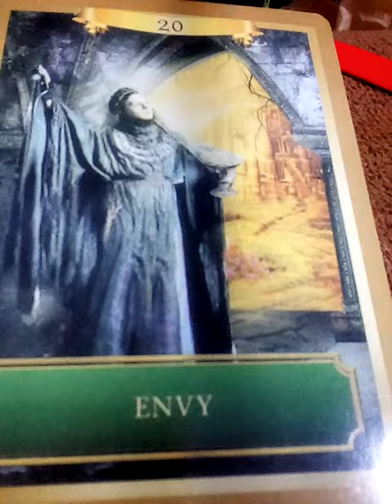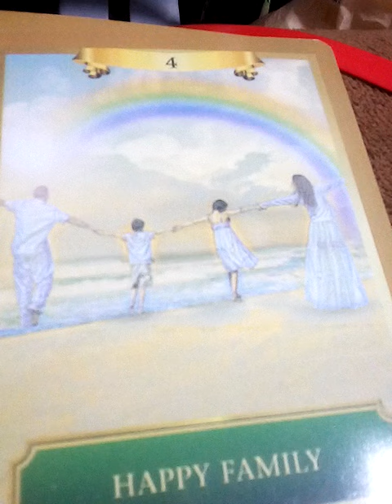ฝันเห็นตนเองกลับไปเรียนมหาลัยแถมมีปัญหาหนักเรียนไม่จบ ฝันว่าเรียนไม่จบมหาลัย ฝันว่าโดนรีไทล์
Line1:  aetarot24

10ชุดเลือกไพ่ทำนายดวง l อรมณีจันทร์ pick a card pick a deck

9 ชุดเลือกไพ่ทำนายดวง อรมณีจันทร์ พยากรณ์

8ชุดเลือกไพ่ทำนายดวงของ อรมณีจันทร์ พยากรณ์

1จงเลือกไพ่เพื่อทำนายดวง | รวมคลิปอรมณีจันทร์ ชุดที่1 | Pick a card

2 จงเลือกไพ่เพื่อทำนายดวง

3จงเลือกไพ่เพื่อทำนายดวง

4 จงเลือกไพ่เพื่อทำนายดวง

5จงเลือกไพ่ทำนายดวง

6จงเลือกไพ่ทำนายดวง

7จงเลือกไพ่ทำนายดวงเริ่มปี 2564 รายการเพลย์ลิสต์

นาคโลก,ชัยยะ